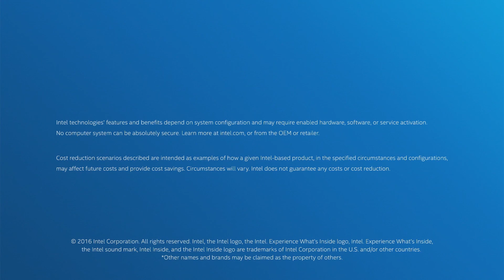Analytics Luminary: Ash Damle, Lumiata | Intel Business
Ash Damle, CEO at Lumiata, discusses how artificial intelligence will improve the predictability of data, providing insights that will revolutionize healthcare.